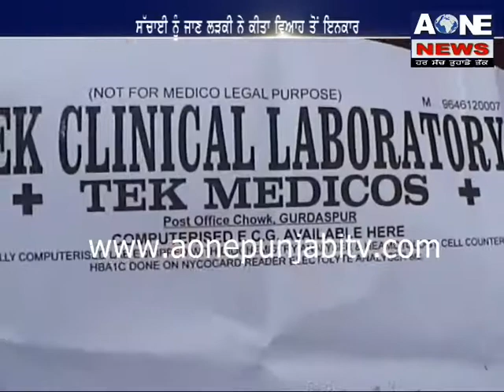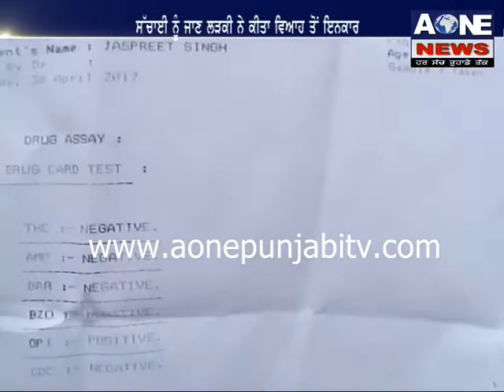ਫੇਰੇ ਲੈਣ ਤੋਂ ਪਹਿਲਾਂ ਕਰਵਾਇਆ ਗਿਆ ਲਾੜੇ ਦਾ ਮੈਡੀਕਲ ਟੈਸਟ